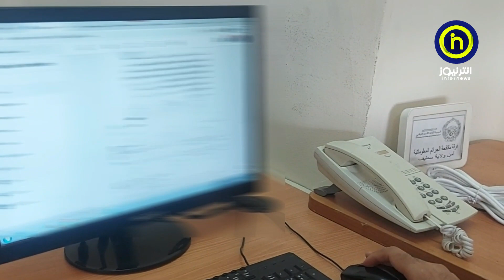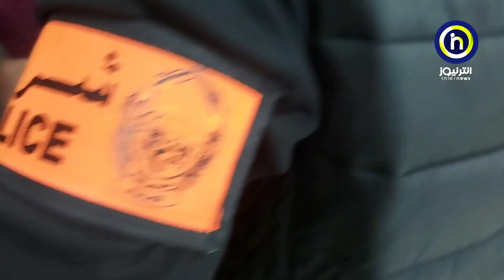أمن سطيف يضع حدا لنشاط شبكة وطنية تنشط في مجال ترويج حبوب الإجهاض